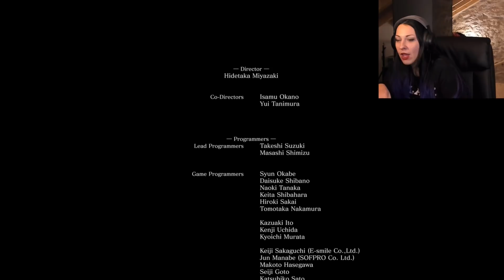DARK SOULS 3 ENDING - SOUL OF CINDER VS PMS ANA aka Pro Master Sorcerer ANA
Girl plays DARK SOULS 3 Gameplay Walkthrough Part 1 (PC) with facecam reaction - SOUL OF CINDER BOSS FIGHT
artwork by @Gazedsoul on Twiter

Dark Souls III is a 2016 action role-playing video game developed by FromSoftware and published by Bandai Namco Entertainment for PlayStation 4, Xbox One, and Microsoft Windows.  It is the fourth overall entry of the Souls series and the final installment of the Dark Souls trilogy.